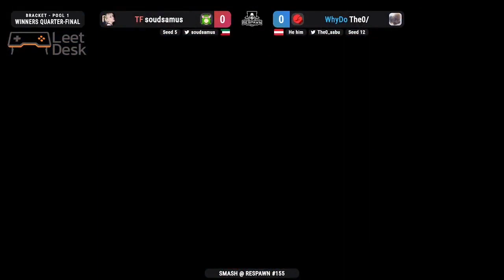Smash @ Respawn #155 Winners Bracket - soudsamus (Palutena) vs. The0/ (Mii Brawler)